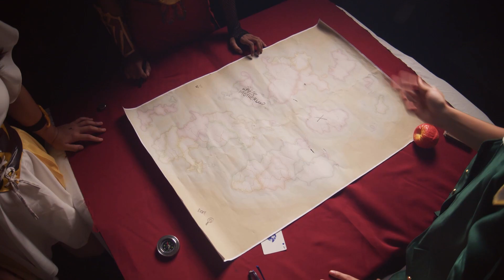Trailer | KURENGA: Forging New Frontiers Together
What will the four scouts be faced with as they set off on their journey?

KURENGA
02.01.24